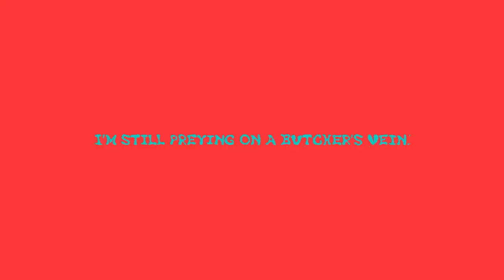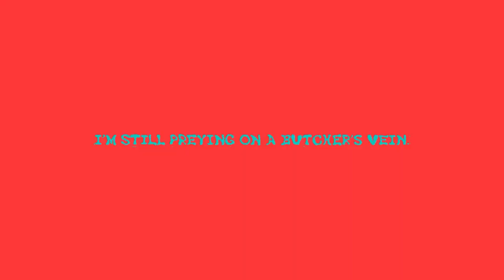BUTCHER VANITY / FLAVOR FOLEY Ver. イクリプス【歌ってみた】|| Butcher Vanity Ecclipse Cover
These guys made a banger song in 3 days, the least I could do was follow suit with a cover. (I DID THIS IN BASICALLY 24 HOURS THIS WAS A MISTAKE).